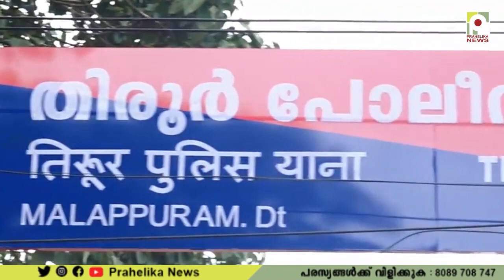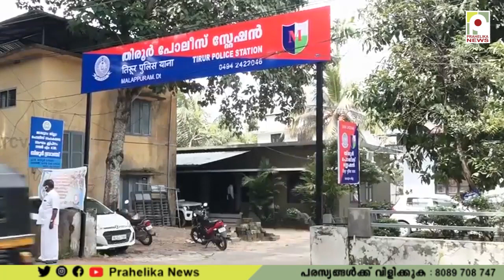പോപ്പുലർഫ്രണ്ട്‌ ഹർത്താൽ: പൊന്നാനിയിൽ അഞ്ചുപേരും തിരൂരിൽ ഒരാളും അറസ്‌റ്റിൽ